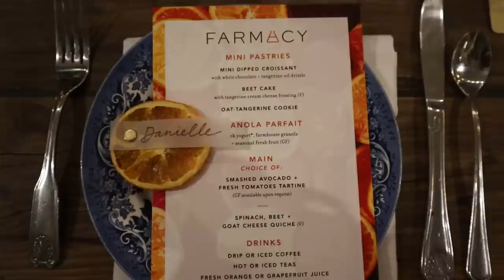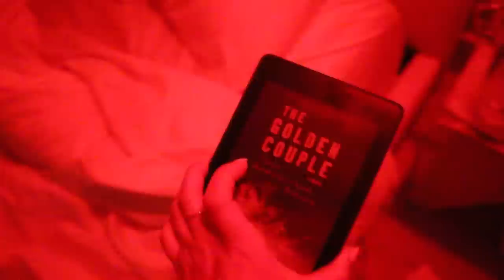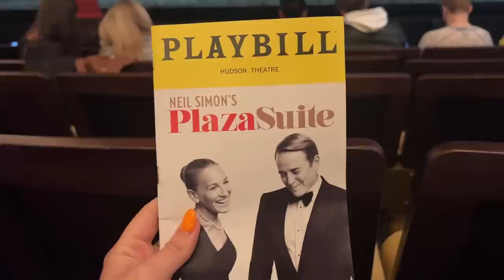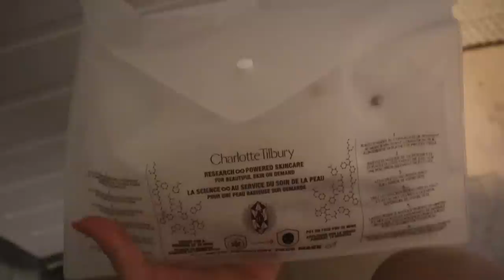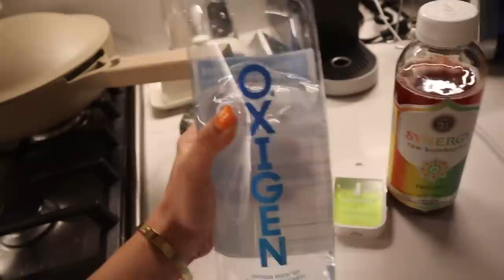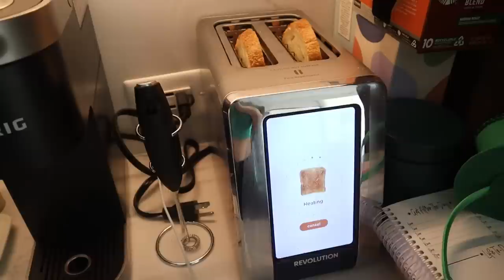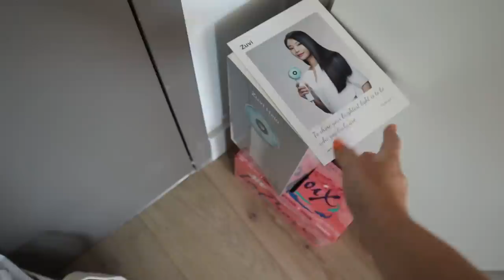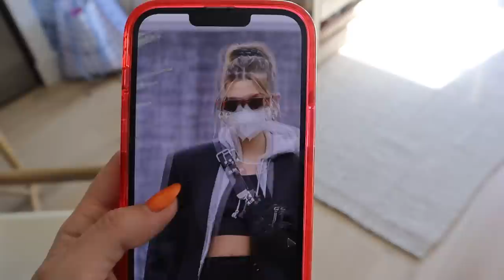week in my life in NYC: sunny DAYS!! fun city nights, primark haul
a week in my life in NYC xoxo, dani

Green 2 Piece Set

Dolce Vita Heels